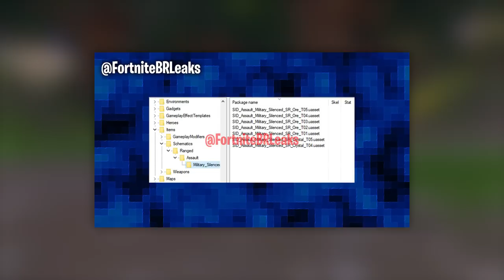*NOWE* SEKRETY MAPY! NOWE SKINY I EMOTKI W GRZE i inne ciekawostki - Fortnite Battle Royale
⚡ *NOWE* SEKRETY MAPY! NOWE SKINY I EMOTKI W GRZE i inne ciekawostki - Fortnite Battle Royale - Fortnite Battle Royale

🎵 Muzyka w tle:
toro y moi - still sound (xinobi remix)

♒ Źródełka:
- Główny gameplay: by me
- Emotki w grze: